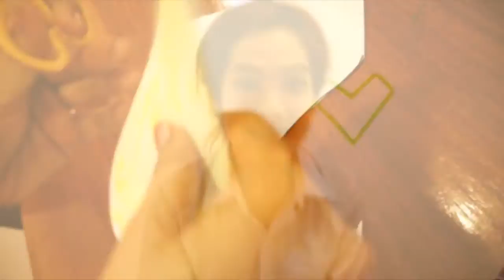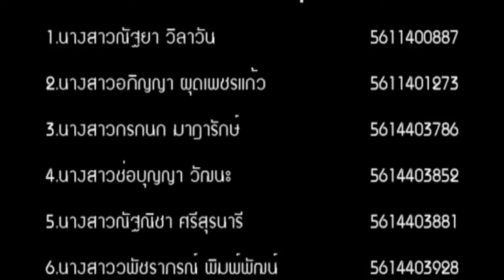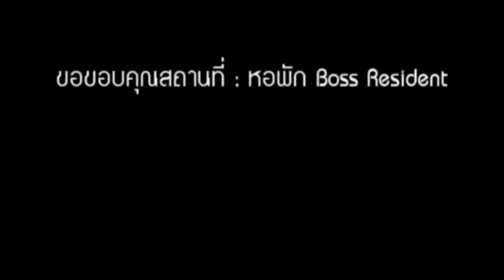การทดลองวิทยาศาสตร์ ตอน กระจกพิศวง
วันนี้ออมกับจูน จะมาทำการทดลองวิทยาศาสตร์ "กระจกพิศวง"
กระจกพิศวงเป็นยังไง เชิญชมเลยจ้าาาาาา ^_^